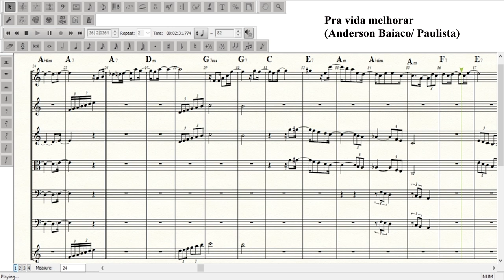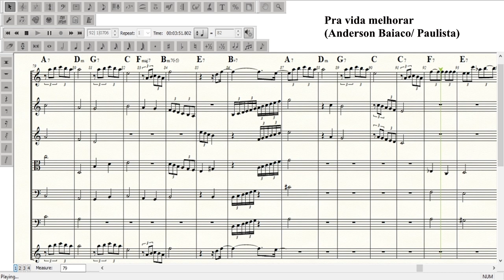Pra vida melhorar - arranjo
Pra  vida melhorar
(Anderson Baiaco/ Paulista)

O castelo pode se desmoronar
Mesmo sem a gente perceber
E o melhor que conseguimos dar
Não evita o pilar ceder

Sempre é tempo de recomeçar
Ser a propria luz na escuridão
Ainda que lhe falte aquela mão
Amiga pra te ajudar
Ou você fica aonde está
Ou parte pra vitória meu irmão

Pra  vida melhorar
Você deve lutar
Pra tentar superar seus medos
E nunca se abater
Erros são pra aprender
Não deixa escorrer
A felicidade pelo dedos